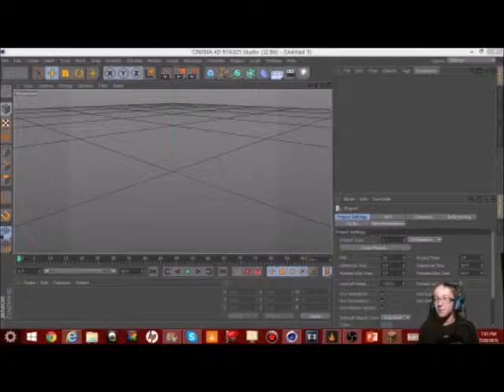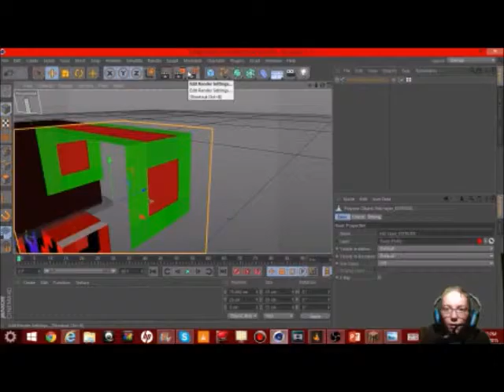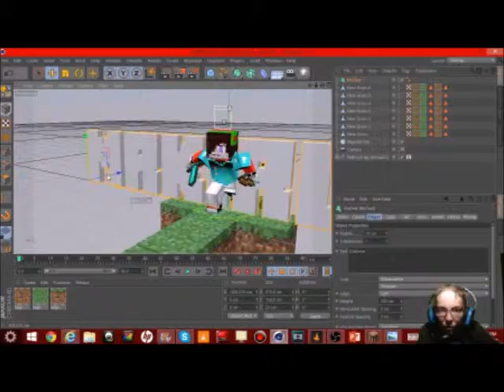sPeEdArT #3 - Technically???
I hope you like these speed arts I am learning how to use Sony Vegas so I am going to be better at outro stuff